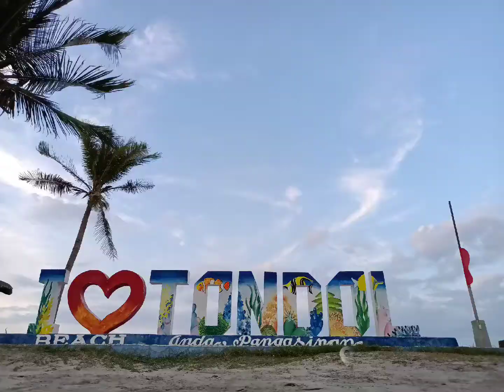Boracay of the North